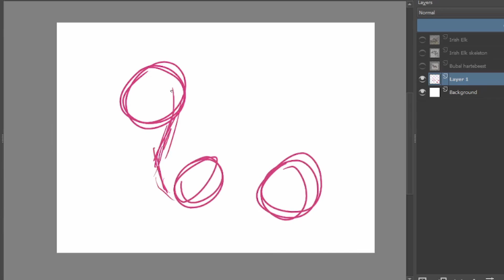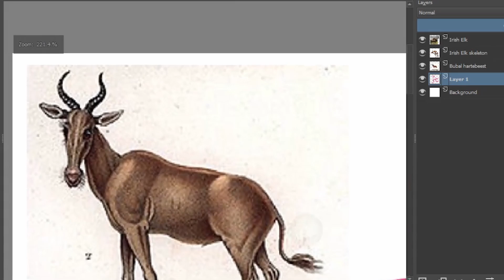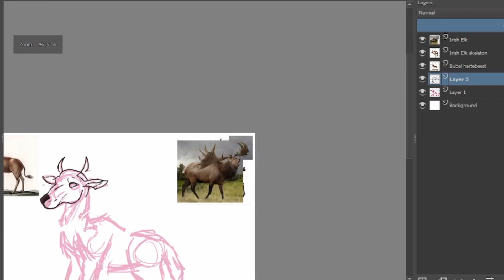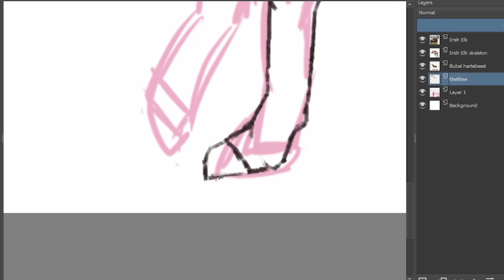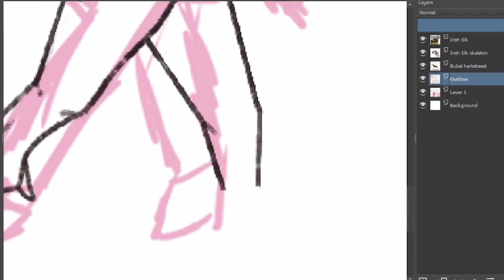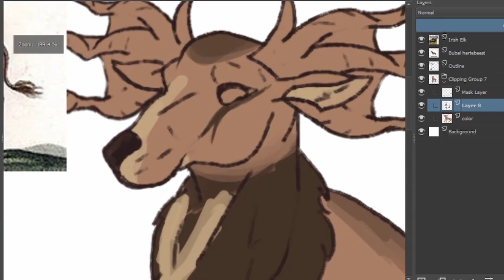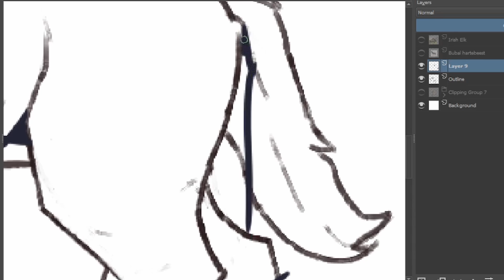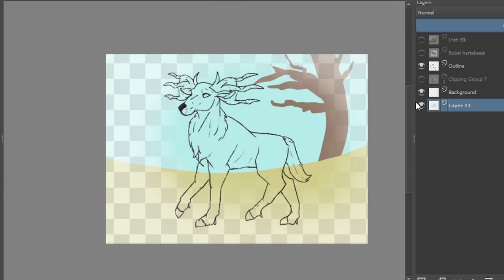Animal Fusion -{ Irish Hartebeest }- Speepaint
Fusion of the Bubal Hartebeest and Irish Elk!